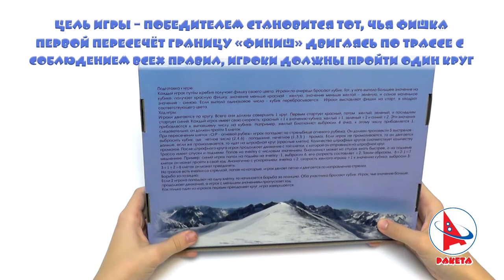Биатлон. Настольные игры оптом и в розницу напрямую от производителя Ракета Белгород.